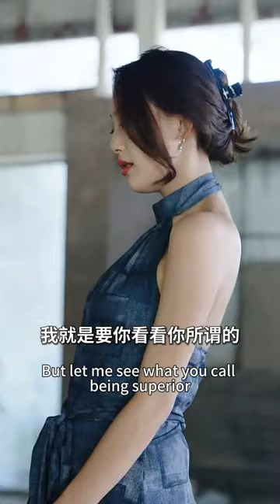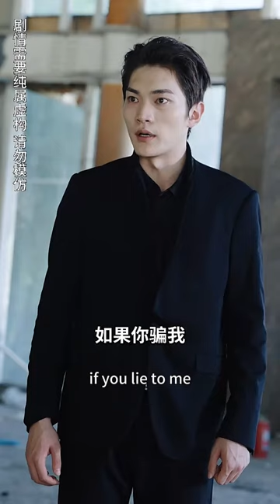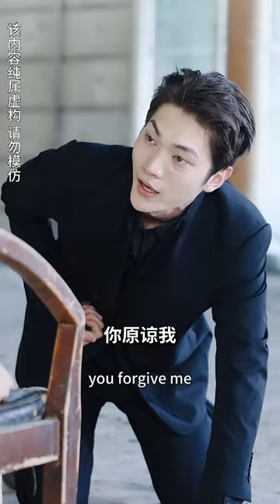大結局！總裁為了救灰姑娘昏迷不醒，灰姑娘終於相信他的心，守在他床邊貼身照顧，一家三口甜蜜團圓！【萌宝来袭之插翅难逃】chinesedrama